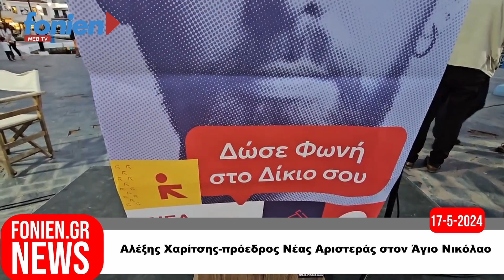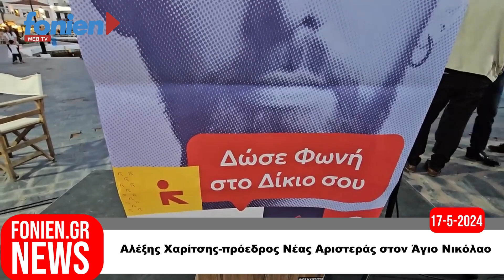fonien.gr // Αλέξης Χαρίτσης-πρόεδρος Νέας Αριστεράς στον Άγιο Νικόλαο (16-5-2024)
Αλέξης Χαρίτσης-πρόεδρος Νέας Αριστεράς στον Άγιο Νικόλαο